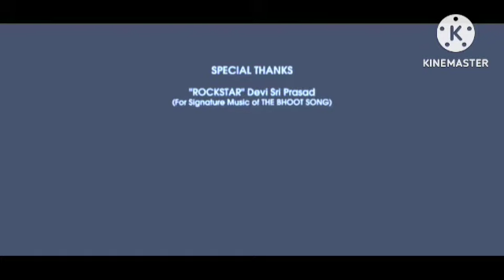Rangasthalam Review Explained & Fact HD | Ramcharan | Samantha Ruth | jagpati